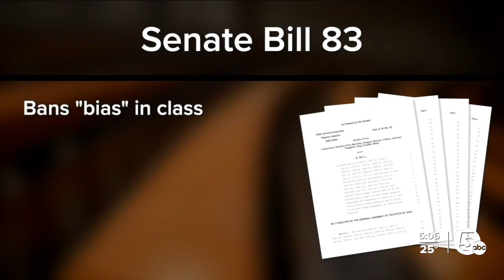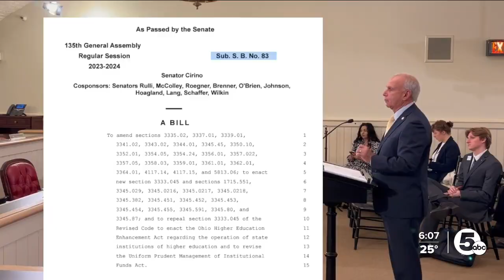Ohio House blocks controversial higher education overhaul bill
The Ohio House has seemingly killed the controversial legislation to overhaul the Ohio education system, resulting in a win for public education advocates.